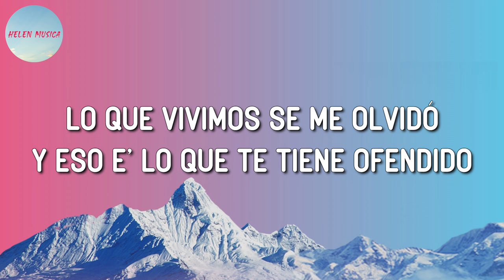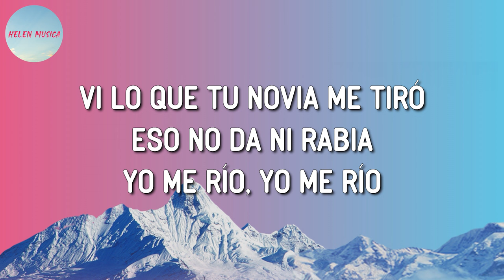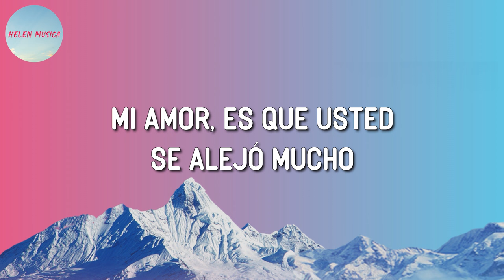Karol G, Shakira - TQG (Letra)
🎤 TQG Letra :

La que te dijo que un vacío se llena
Te fuiste diciendo que me superaste (ey)
Y te conseguiste nueva novia (novia)
Lo que ella no sabe es que tú todavía (oh)
Me esta' viendo toa' la' historia' (papi)
Bebé, ¿qué fue?
¿No pues que muy tragadito?
Si sabes que yo errores no repito? (Ey, papi)
Que por hombres no compito
Que deje de estar tirando
Que al meno' yo te tenía bonito
Bebé, ¿qué fue? (Fue)
¿No pues que muy tragadito? (Ah)
¿Qué haces buscándome el la'o (ey)
Que al meno' yo te tenía bonito (Shakira, Shakira)
Que por hombres no compito (mueve el culito)